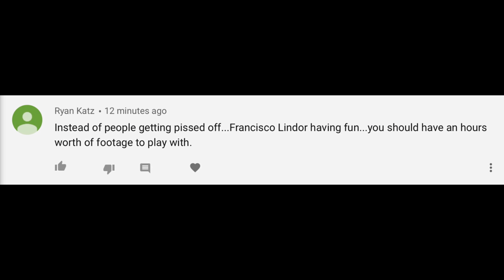Francisco Lindor Having Fun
He’s a happy guy!